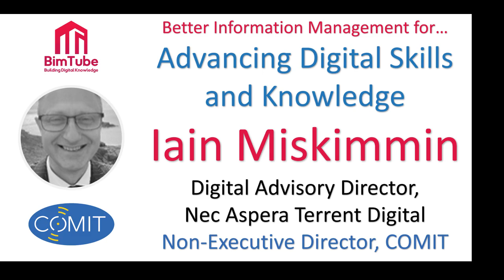#14 - Iain Miskimmin - Advancing Digital Skills and Knowledge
In this episode of the BimTube Podcast we speak with Iain Miskimmin. He discusses the importance of linking data and digital initiatives in the built environment - such as 'BIM' and Digital Twins - with clarity of purpose and value. Iain has been instrumental in education, upskilling and training - both in the UK and Globally - in Digital Engineering, the opportunities and challenges around this are discussed.

About Ian

Iain Miskimmin has been part of the Infrastructure Industry for almost 25 years. Running the highly successful Academy for 8 years delivering digital knowledge exchange and advice to over 10 thousand people world-wide.

A BIM/ Digital advisor and enthusiast, he has been involved in delivering many of the standards, initiatives and education programmes helping governments, major projects, organisations, and institutes across the globe.

Most recently he is involved in the National Digital Twin Programme’s demonstration on the Isle of Wight looking at an ecosystem of multi domain digital twins, connected by a securely shared interoperable information. Initially focusing on resilience and energy in support of society.